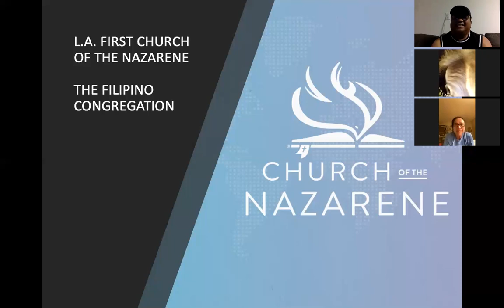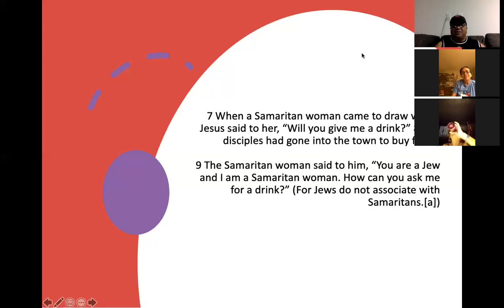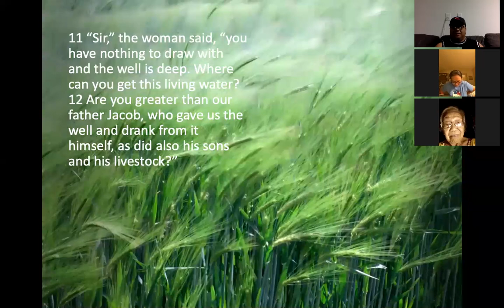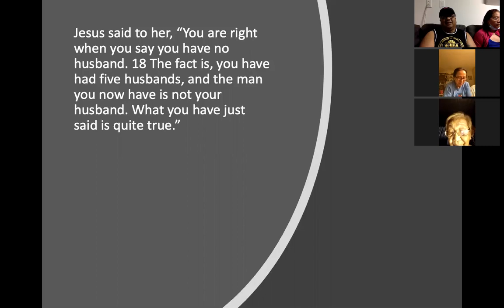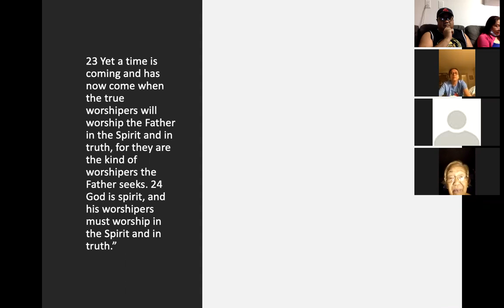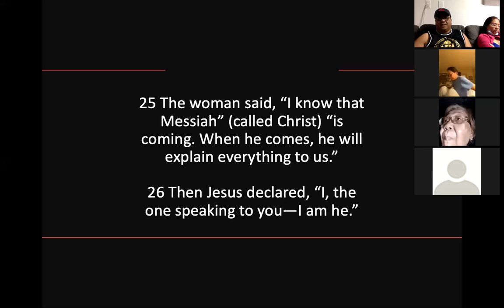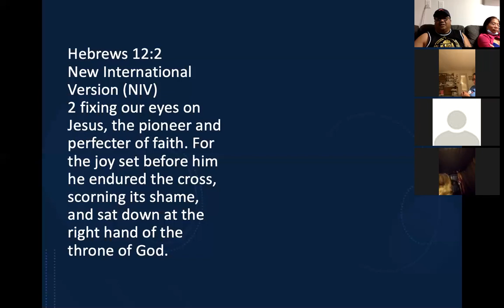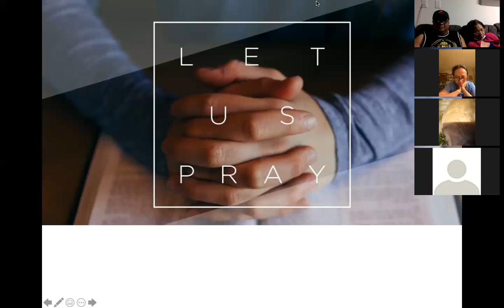10/2/2020 Zoom LifeGroup with Pastor Jeff Padre Guiwa